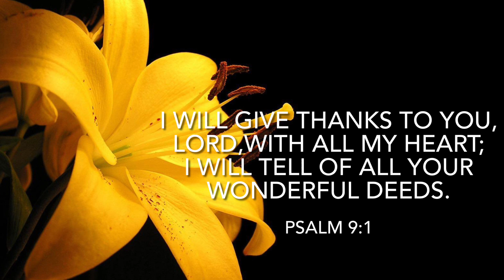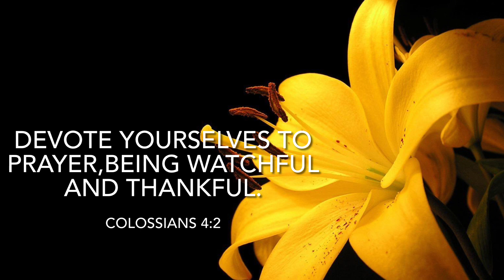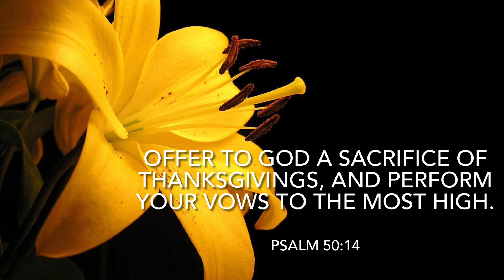Lord I Offer My Life - Don Moen |Praise and Worship Songs|Christian Songs & Hymns|By Dr.Sabina Toppo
Presenting my Rendition of the beautiful Christian song, Lord I Offer My Life To You. Thanking God constantly for all His Grace and Favours evermore.The original singer of this song is Don Moen from the Worship With Don Moen: God Is Good Album.God Bless!

Thank you for your time. Keep watching, Keep listening!